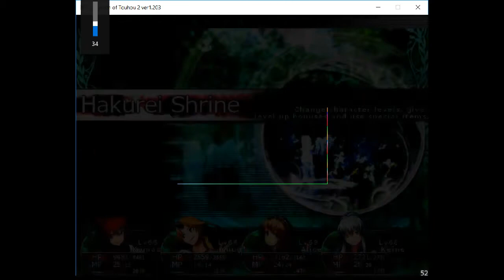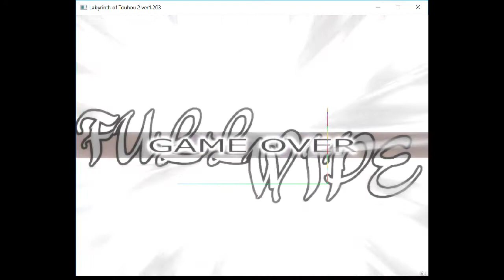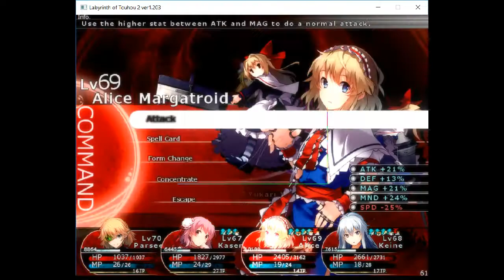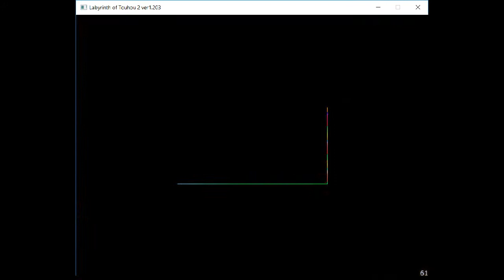Let's Play LAbyrinth Of Touhou 2 Part 52 - THAT GOT CLOSE!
Good lord this battle...